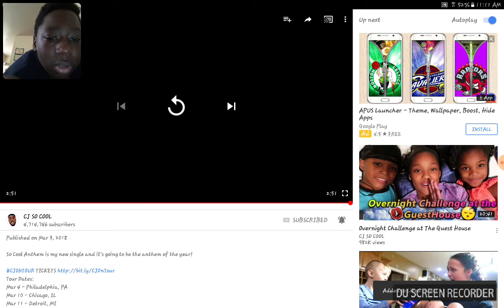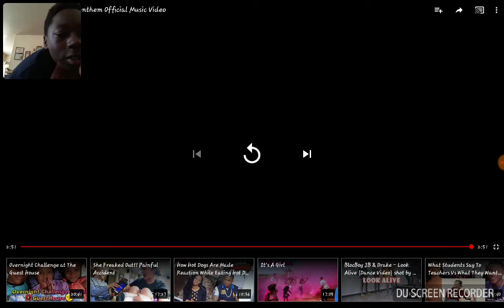Cj so cool- so cool anthem official music video reaction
This song is FIRE!!!